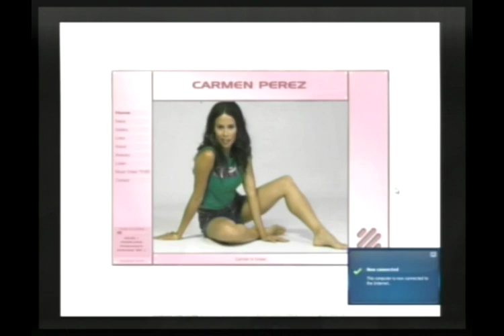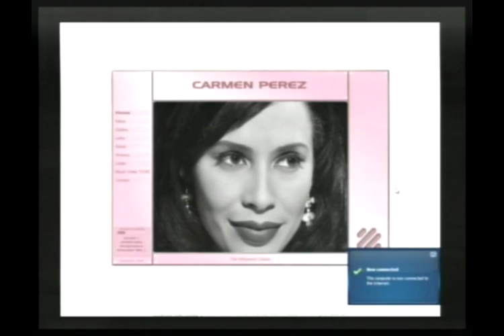Actress, Vocalist and Painter Carmen Perez 'He's Just Not That Into You' (Pt 4/17)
Morning Coffee with Mario Talk Show Series: It's Special Guest Monday and the studio is on FIRE! The fire has a distinctly latino flavor, and her name is Carmen Perez. Actress, vocalist, painter... she is sooo multitalented and more than just eye candy. She is our "Live HOtt PiXX" of the Day! Comedian Extroardinaire TreLuv is in the house (ALWAYS!), and the laughs are flowing. Topics include the ongoing oil spill in the gulf, Israel's defiant stance toward supporters of the Gaza Aid Convoy, and accused Natalie Holloway killer Joran van der Sloot awaits trial in a Peruvian jail. Come on down! (06-07-10) PART 4 of 17 -- THIS IS A PARTIAL EPISODE